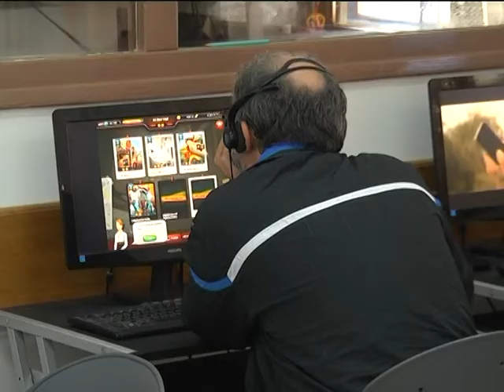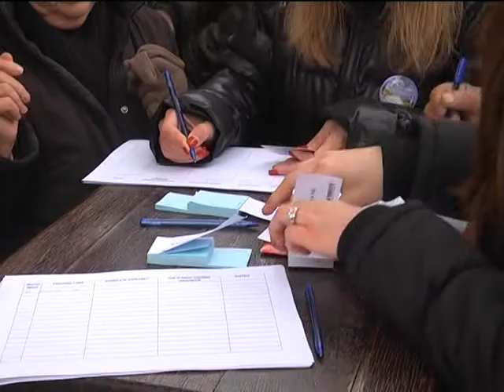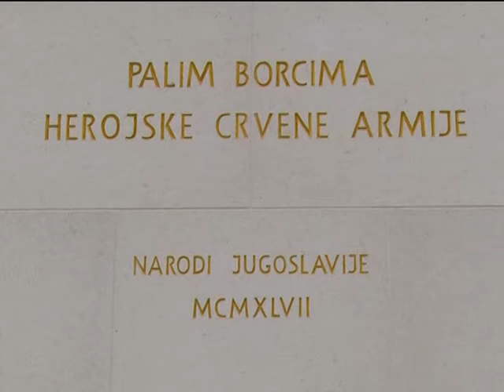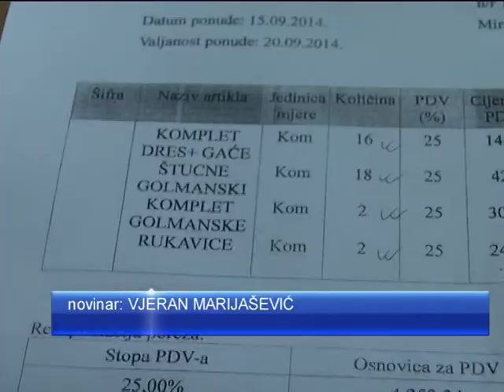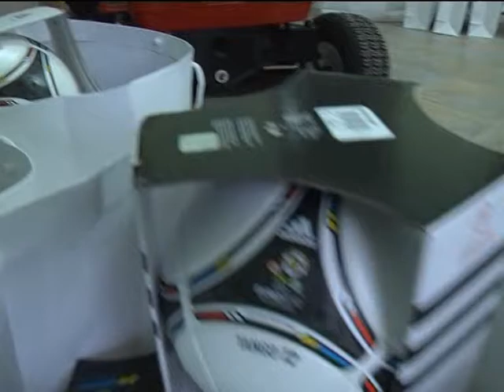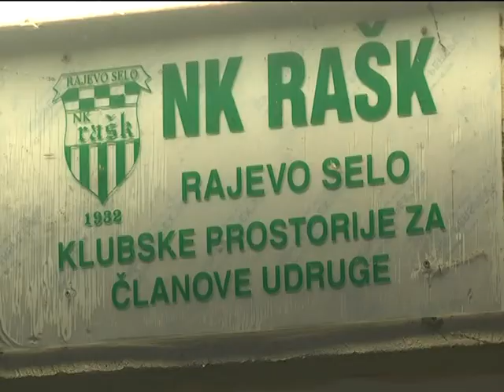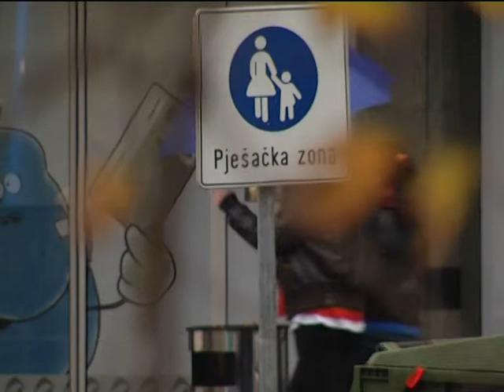DNEVNIK 29.11.2014. Osječka televizija